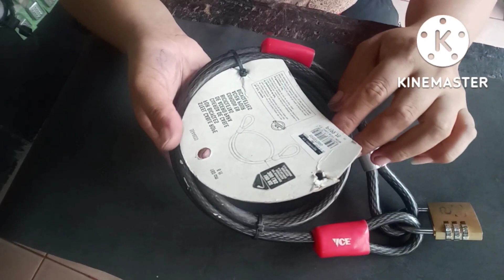Combination Padlock nakalimutan ang Password? ito ang gagawin nyo!!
ito ang solusyon kung  paano mag unlock ng combination Padlock